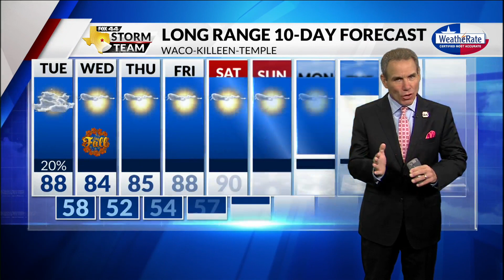Monday Evening Forecast with Chief Meteorologist Mike LaPoint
The clouds are coming in overnight! Chief Meteorologist Mike LaPoint has the latest.